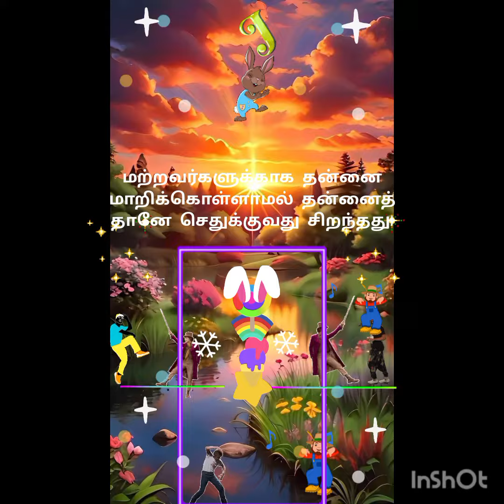melody illayarajasongs lifestyle கவிதை spbalasubrahmanyam music illayaraja kavithaigal